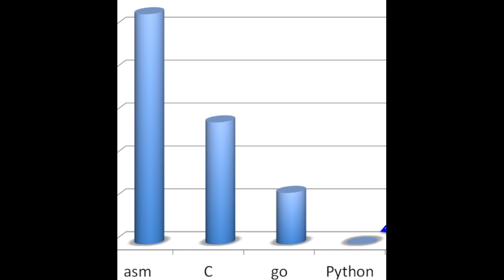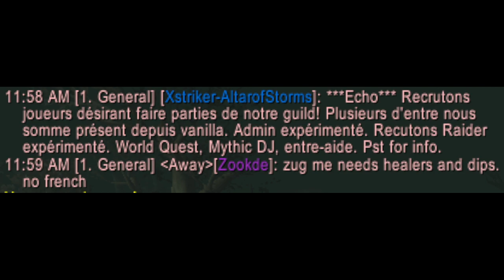2021110701 persona 5